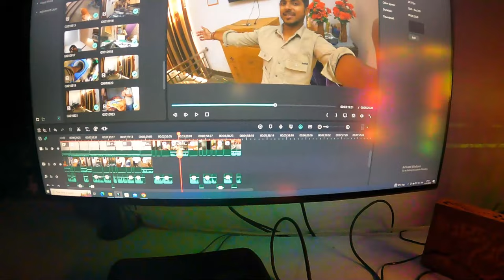es alshi ladke ne Sara kaam kiya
@Allaboutlife29 follow kro id ko

Parmotion k liye
Insta id